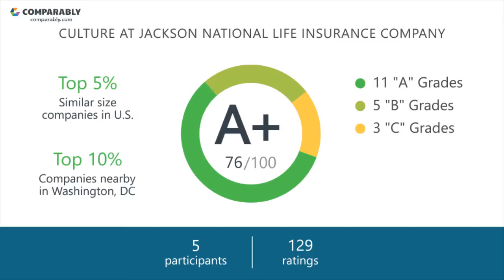JACKSON NATIONAL LIFE INSURANCE COMPANY Employee Reviews - Q3 2018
See JACKSON NATIONAL LIFE INSURANCE COMPANY's Company Culture as rated by their employees on Comparably (Q3 2018). JACKSON NATIONAL LIFE INSURANCE COMPANY's workplace culture scores are based on 129 ratings.